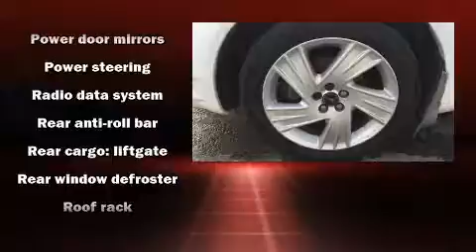2004 Pontiac Vibe GT in Rome, NY 13440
Rome Pre-Owned Auto Sales

The 2004 Pontiac Vibe. This 4 door, 5 passenger hatchback still has less than 80,000 miles! It features a standard transmission, front-wheel drive, and a 1.8 liter 4 cylinder engine. Top features include air conditioning, a tachometer, a leather steering wheel, front bucket seats, fully automatic headlights, power door mirrors, a roof rack, and more. Storage solutions are integrated throughout the interior, demonstrating thoughtful attention to detail. It also arrives with a Carfax history report, providing you peace of mind with detailed information. We have the vehicle you've been searching for at a price you can afford. Stop by our dealership or give us a call for more information.